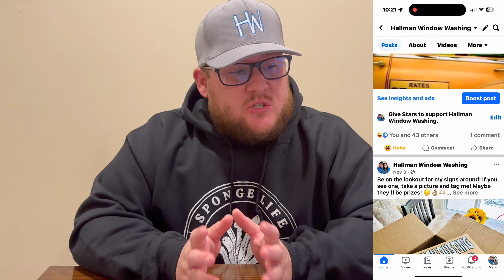4 Ways Customers Can Find You | Find Customers For Your Window Cleaning Business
Welcome to 4 Ways Customers Can Find You | Find Customers For Your Window Cleaning Business video.

Best 4 ways clients can FIND YOU and connect with your small business!